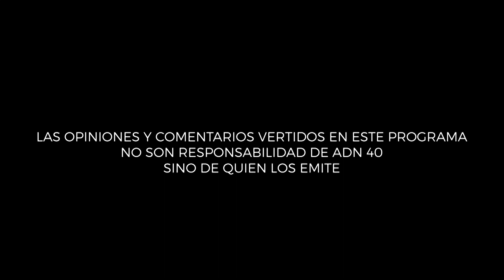¿Qué riesgos puede implicar el uso de la Inteligencia Artificial?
Esta semana en Primer Círculo Federico Reyes Heroles y Carlos Elizondo conversan con Adolfo de Unáune, científico y profesor investigador de la aplicación estratégica de las técnicas de la Ciencia de Datos.